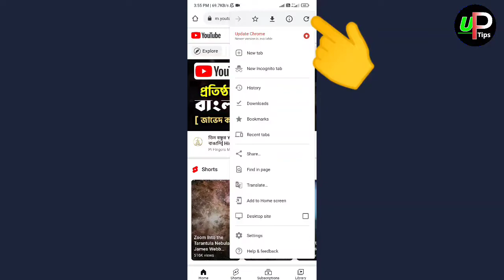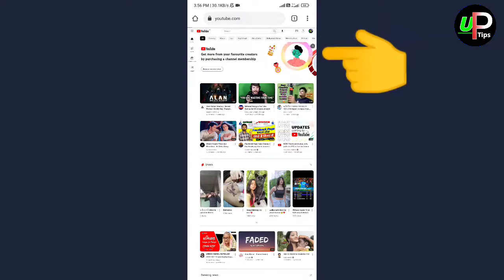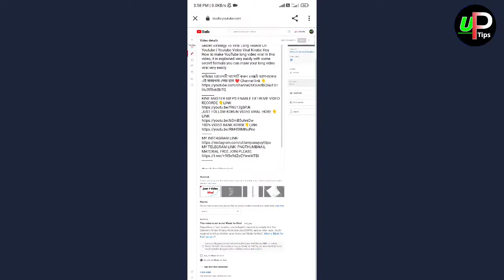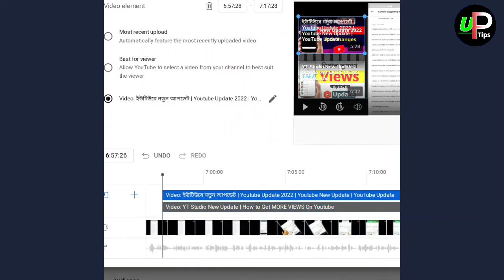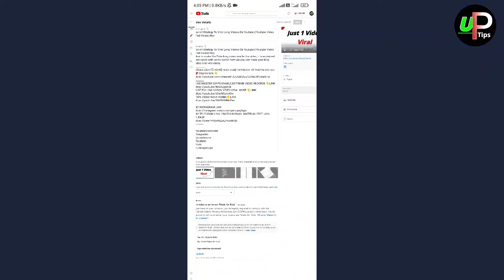Add End Screen To Youtube Video 2022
You can easily make two more videos viral through YouTube end screen. End screen is the video that suggests the end of the video. In this video, how to add more videos at the end of your video is shown in this video.